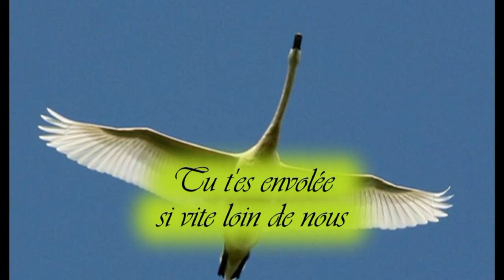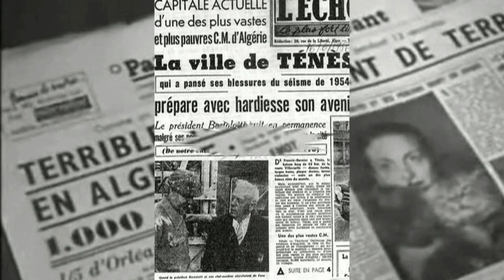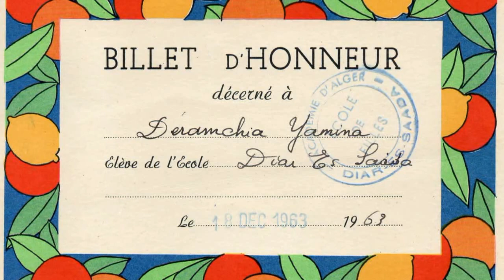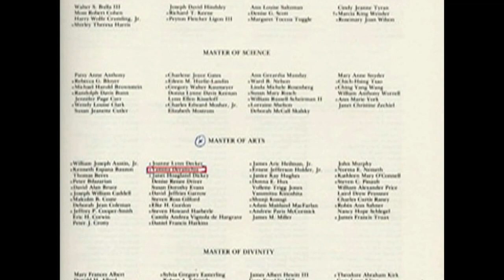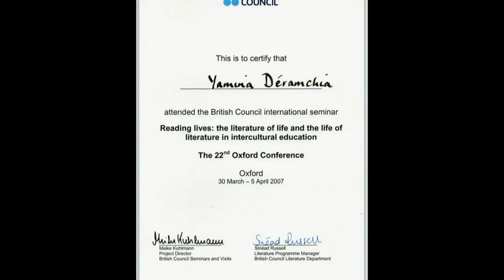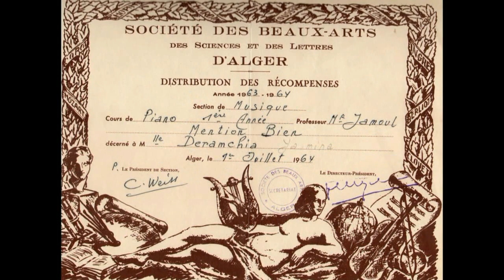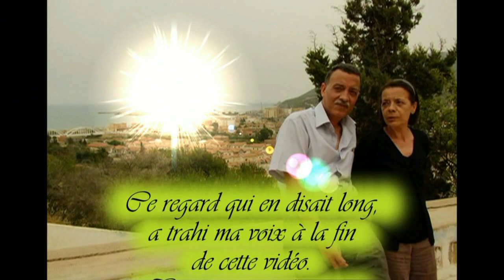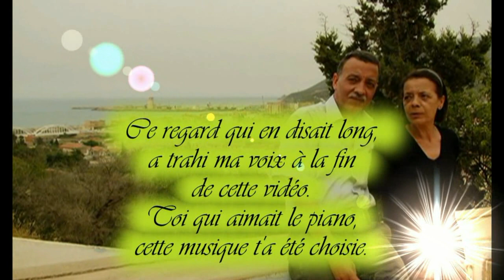En mémoire de ma soeur